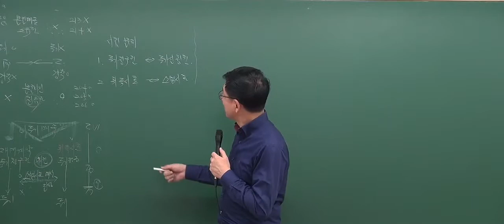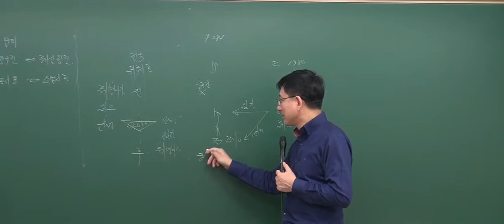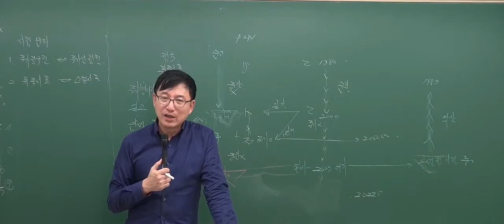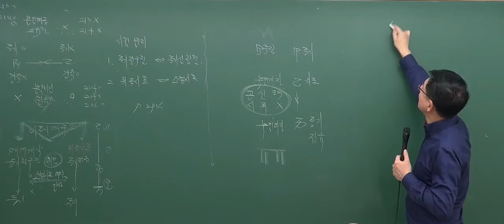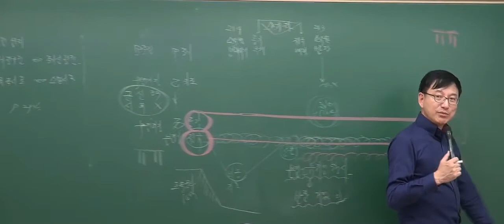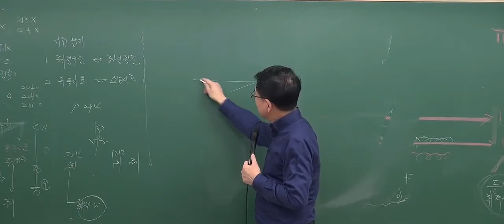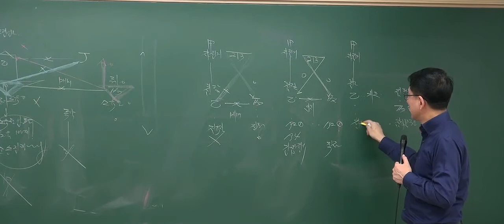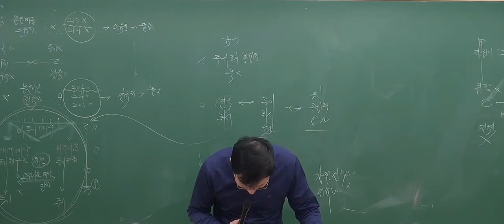[2017기본_5회4강] 공인중개사 강의_민법(이종근)_ 점유취득시효(P.292)